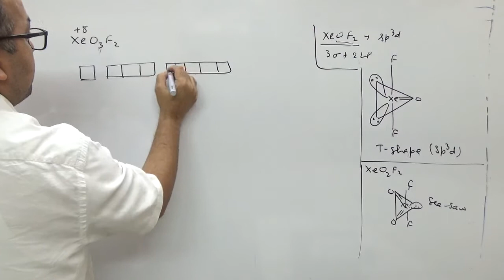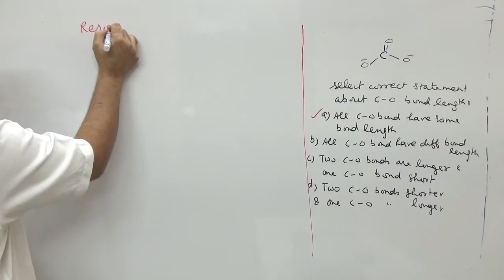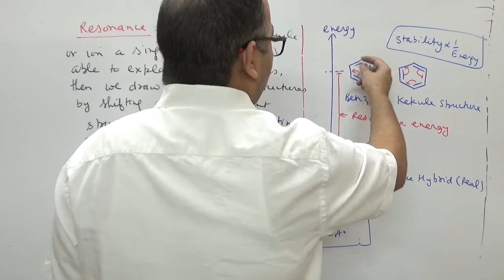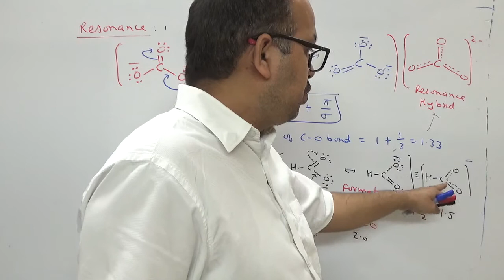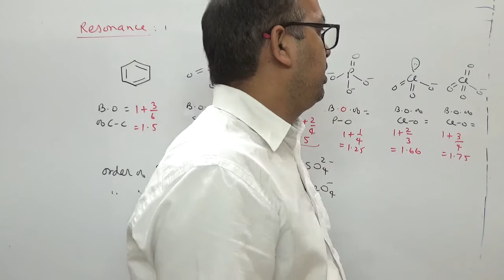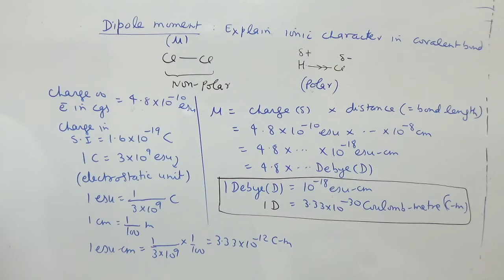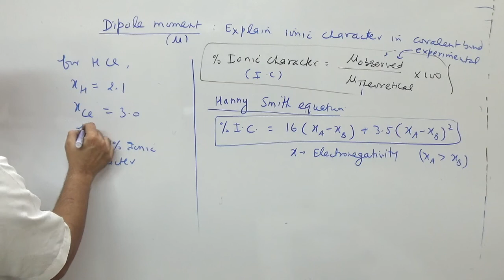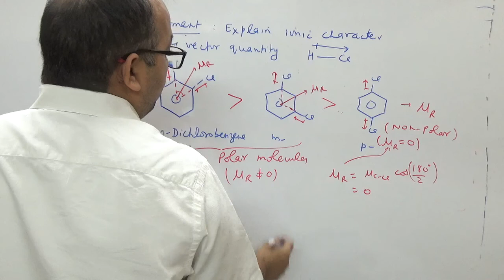CHEMICAL BONDINGTopic-6 c2021